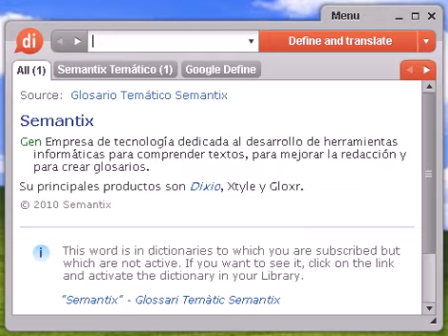Definición de sidrera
sidrera, diccionario, define, definir, significado, español, castellano, Dixio